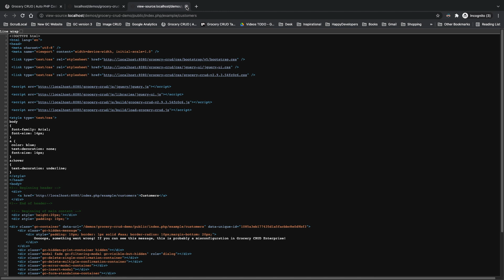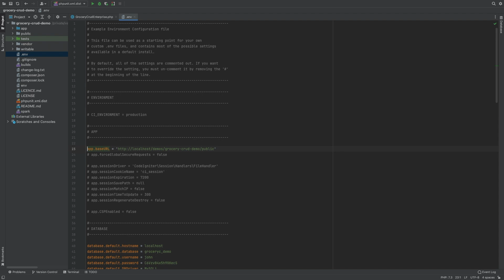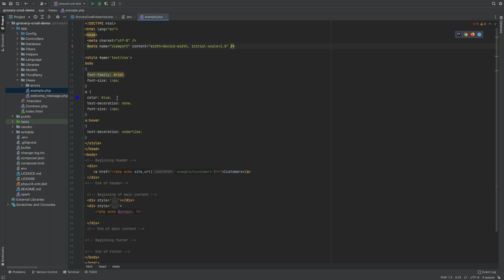Grocery CRUD Enterprise troubleshooting part 1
There are cases that when we install Grocery CRUD Enterprise for the first time we may get a message that looks like this:

“Ooooops, something went wrong! If you can see this message, this is probably a misconfiguration in Grocery CRUD Enterprise!”

In this video we are explaining why this message is appearing and how to solve this problem.

Thumbnail with Credits from Christian Erfurt (left photo) on Unsplash